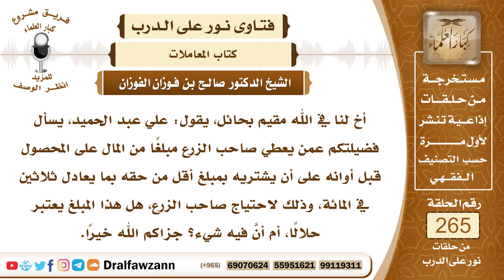4491- صور بيع السلم في الزراعة - الشيخ صالح الفوزان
السؤال: جزاكم الله خيراً وأحسن الله إليكم، أخ لنا في الله مقيم بحائل، يقول: علي عبد الحميد، يسأل فضيلتكم عمن يعطي صاحب الزرع مبلغاً من المال على المحصول قبل أوانه على أن يشتريه بمبلغ أقل من حقه بما يعادل ثلاثين في المائة، وذلك لاحتياج صاحب الزرع، هل هذا المبلغ يعتبر حلالاً، أم أنَّ فيه شيء؟ جزاكم الله خيراً.
الجواب: لا بأس بذلك وهذا ما يسمى بدين السلم بأن يقدم التاجر دراهم إلى المزارع يتوسع بها المزارع وإذا حصد زرعه يقدم لصاحب الدراهم حبوبا أو ثمارا من محصول مزرعته هذا ما يسمى بدين السلم وهو تعجيل الثمن وتأجيل المثمن، تعجيل الثمن الذي هو الدراهم وتأجيل المثمن الذي هو الطعام أو الثمر الذي يحصل عليه المزارع، وقد قَدِمَ رَسُولُ اللَّهِ صَلَّى اللهُ عَلَيْهِ وَسَلَّمَ المَدِينَةَ، وَالنَّاسُ يُسْلِفُونَ فِي الثَّمَرِ العَامَ وَالعَامَيْنِ، فَقَالَ رَسُولُ اللَّهِ صَلَّى اللهُ عَلَيْهِ وَسَلَّمَ: (مَنْ أَسْلَفَ فِي تَمْرٍ فَلْيُسْلِفْ فِي كَيْلٍ مَعْلُومٍ، وَوَزْنٍ مَعْلُومٍ، إِلَى أَجَلٍ مَعْلُومٍ)، المهم انضباط الشروط والمواصفات، بأن يكون رأس المال معلوما ويكون الدين معلوما بمقدار معلوم بالكيل أو الوزن ويكون الأجل معلوما وتكون صفات المسلم فيه معلومة ويكون المسلم فيه مما ينضبط بوصف فلا بأس بذلك وهذا مما يحتاجه الناس في تعاملهم وفي مزارعهم وفي أحوالهم وحاجاتهم، والله جل وعلا يقول ﴿‌يَاأَيُّهَا ‌الَّذِينَ ‌آمَنُوا ‌إِذَا تَدَايَنْتُمْ بِدَيْنٍ إِلَى أَجَلٍ مُسَمًّى فَاكْتُبُوهُ﴾ [البقرة: 282]، قال ابن عباس فيما يروى عنه: نزلت هذه الآية في دين السَلَمِ.

السيرة الذاتية :
للاشتراك في قناة الشيخ صالح الفوزان

14_ الشيخ محمد أمين الشنقيطي
يتيوب

15_سماحة المفتي عبد العزيز آل الشيخ
 يوتيوب

للاستفسا